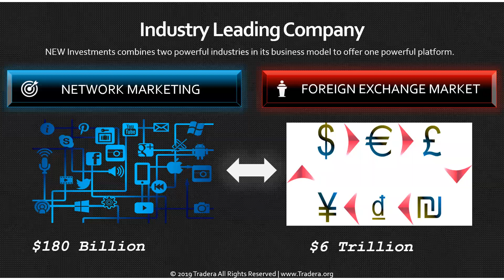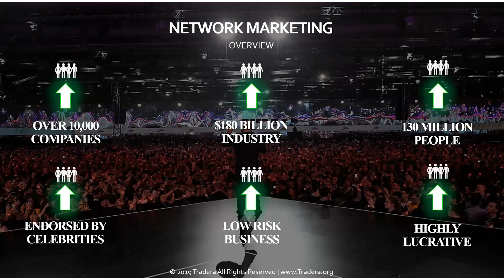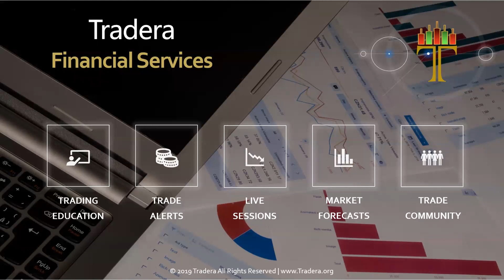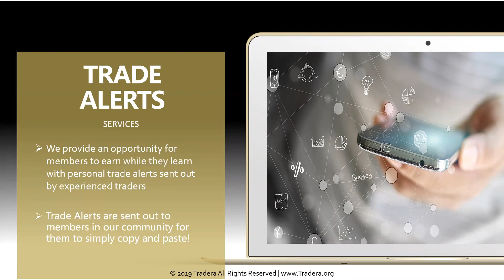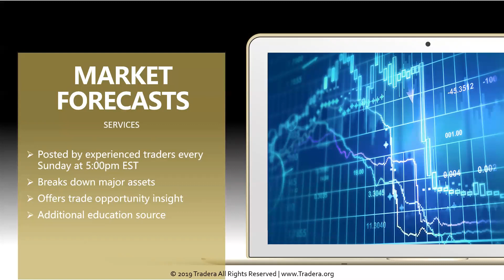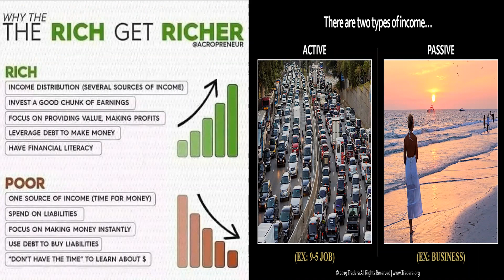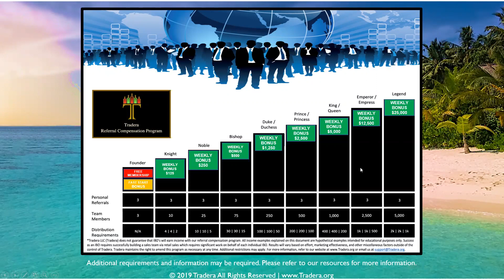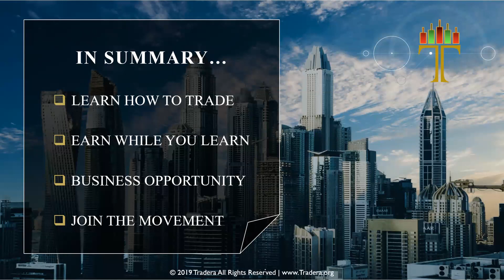90 Days to Financial Freedom with TeamAbundance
Come learn why this opportunity is attractive so many persons to it. This is going to be the best financial decision you will ever make.